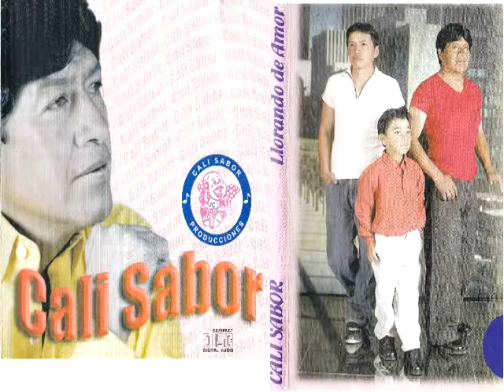A donde vas D.R.A. Cali Sabor